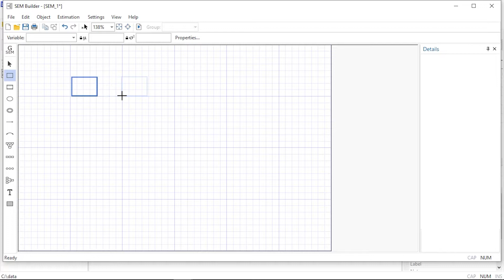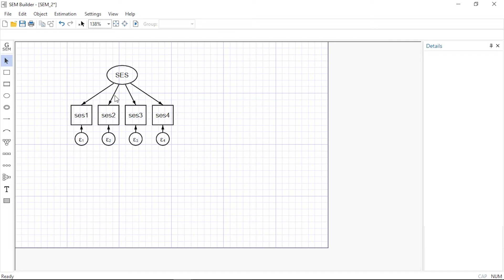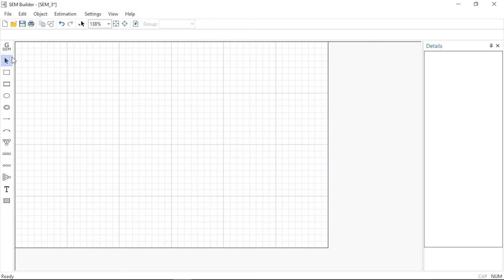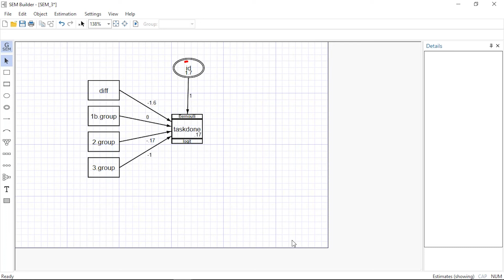SEM Builder in Stata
Demonstration of Stata's SEM Builder to fit structural equation models by drawing their path diagrams.